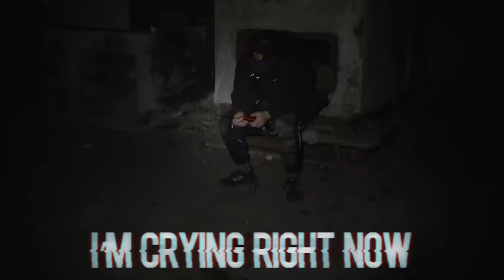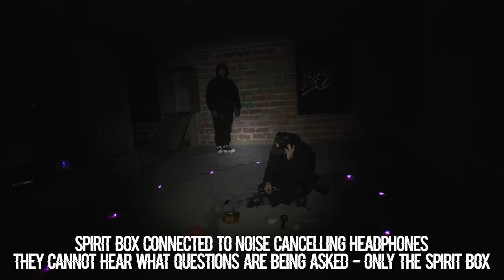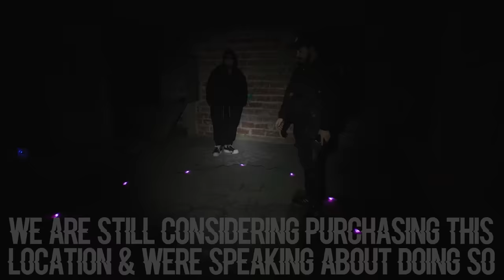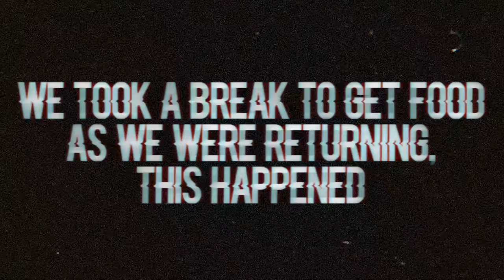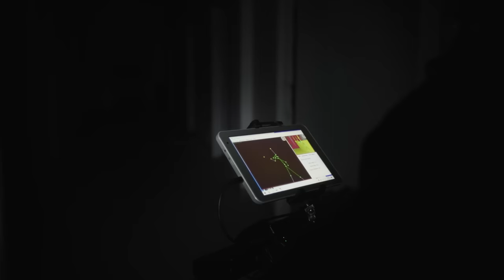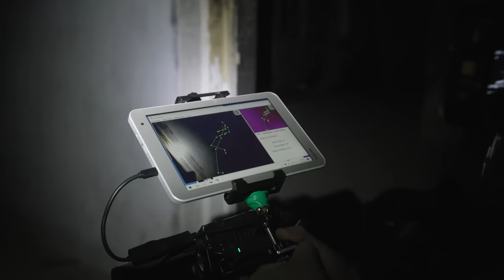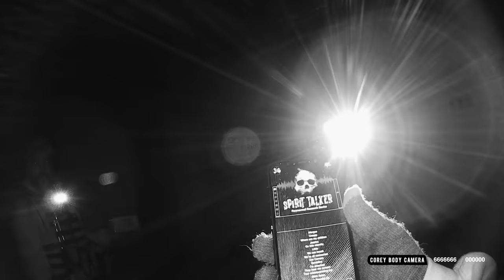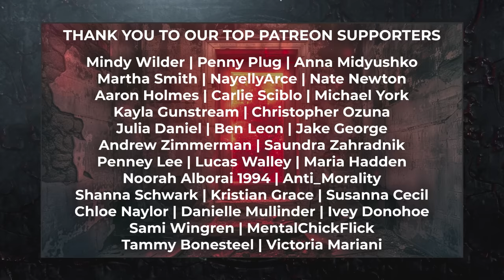TWO NIGHTS in HAUNTED ASYLUM *WE GOT A DEMONIC ATTACHMENT*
NEW HAUNTED HOMIES/OVERNIGHT MERCH BOX AVAILABLE! *ONLY A FEW LEFT*. This investigation is TWO NIGHTS at the Haunted Nazareth Hospital & Asylum where a demon attached itself to us, poltergeist activity, finding the location of sacrifices & far more...